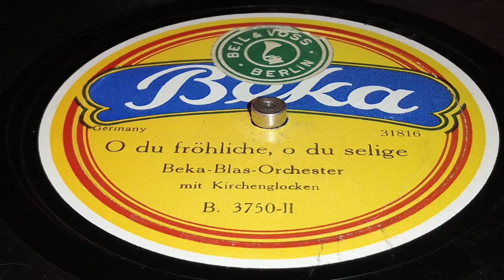Beka Blasorchester - O du fröhliche